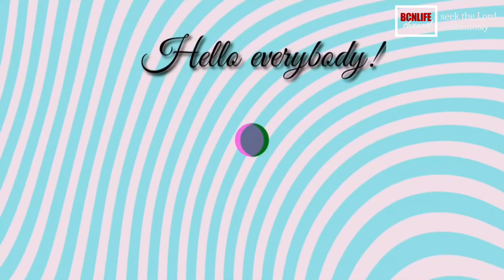Naturally PINK LIPS in just 3 mins|DIY| The easiest way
Turn dark lips to a naturally pink and soft lips!

Hiya! Hope y'all well guys! This new vlog I will share with you had been tried many times, but got no enough time to feature it and finally, here it is and it  goes a lil something like this👉 keep tuning in!

What we only need are:
1. Petrolium jelly, i used the original Vaseline and

2. any brand of toothpaste can do and lastly a damp cotton pad.

First, you have to take lil part of vaseline to your finger tip and mix it up with a toothpaste, and in this case it doesn't need a  bowl or anything to where to mix it in. since we have a lil lips only✌then directly apply it to your lips, massage with your finger for a while then use a warm-damp cotton pad to wipe it and  you can see its amazing result in just 3mins!!

I did this several times cause i don't usually fond of using lipstick.

So guys hope enjoy and gives you an idea on how to have an instant pink lips!

Have a great day, keep safe and God bless!